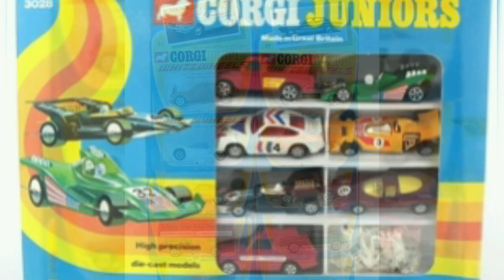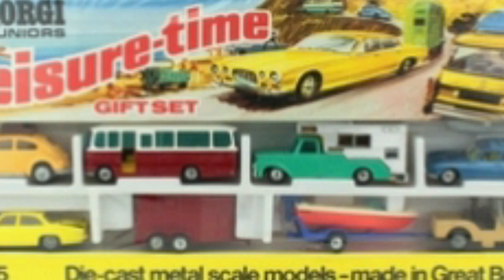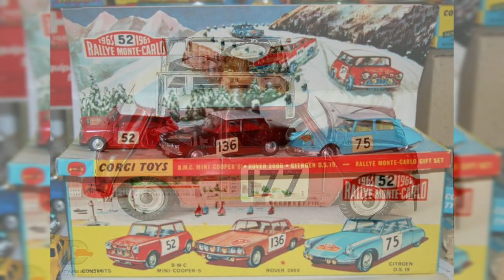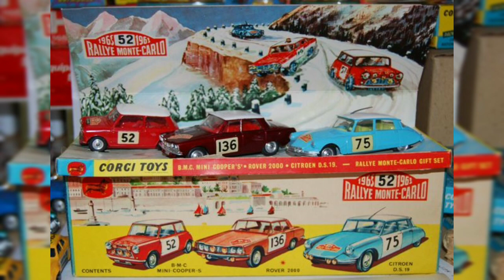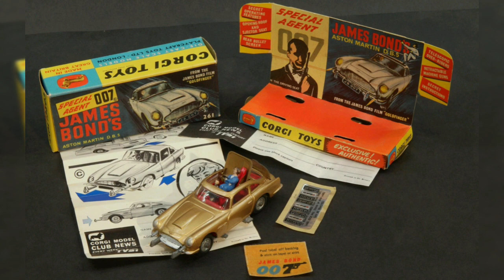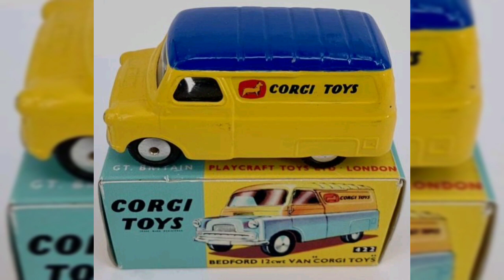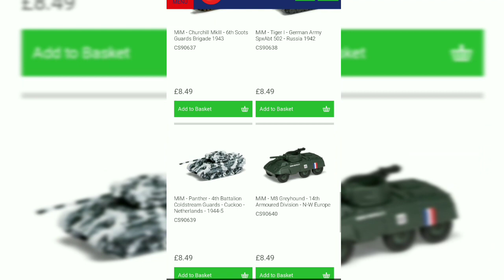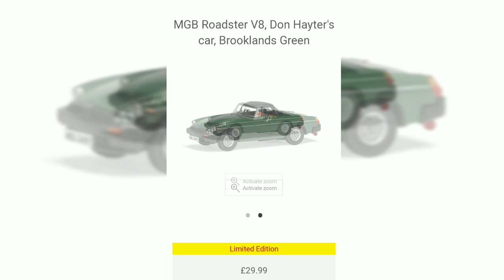La Historia de CORGI JUNIORS | La gran innovación Inglesa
La historia de Corgi es una muy importante en el mundo de los AutosAEscala , pues innovador en distintos sentidos hasta antes de decaer.